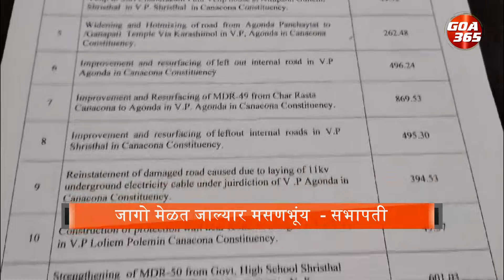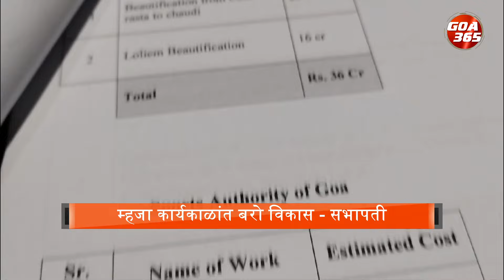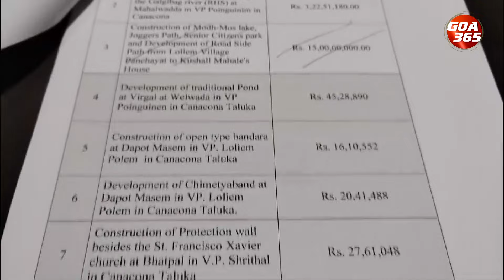MLA Tawadkar Addresses Cemetery Space Issues in Canacona||GOA365